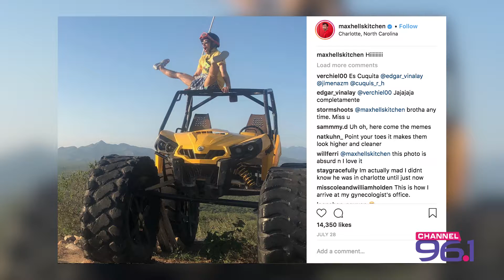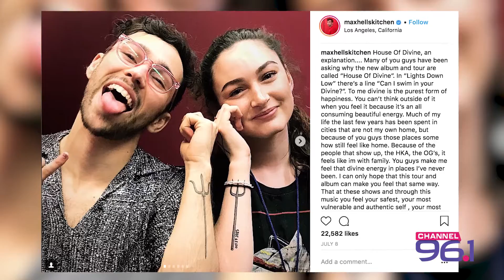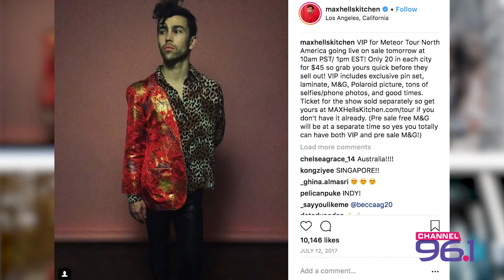Max Talks Hells Kitchen And How He Found The Confidence To Express Himself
The "House of Divine" artist talks his new project and tour, the love he has for his hometown of New York City, his recent vacay in Cabo, and more!

Make sure you catch Max perform live at our 2018 iHeartRadio Music Festival Daytime Stage in September!

Editing Credit: Valerie Sakmary

iHeartRadio // Channel 96.1